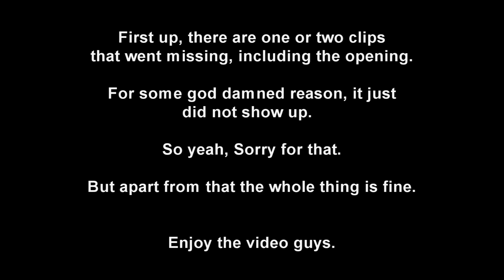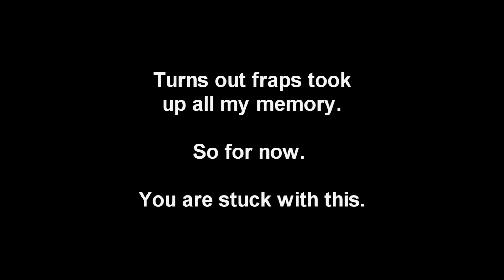Vidya With Vorpal - The First Templar - Episode 1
Hello again, here we have a new one.  Another recently released game.

I Find it to be quite entertaining, But a couple of clips are missing from the recording and i have NO fucking idea how that happened.

Anyway, enjoy what we have here.